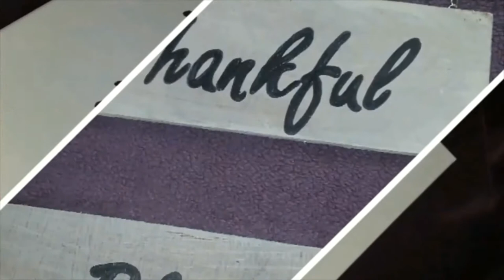START NOW! HERES HOW...|MOTIVATION